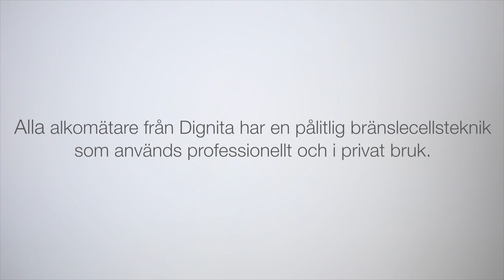Alkomätare Dignita AM 7000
Dignita AM 7000 är en utmärkt alkomätare för dig som privatperson som har höga krav på mätnoggrannhet. Dignitas alkomätare AM 7000 är certifierad enligt SS-EN 16820 för privat bruk och ger därmed ett pålitiligt resultat tack vare bränslecellstekniken.